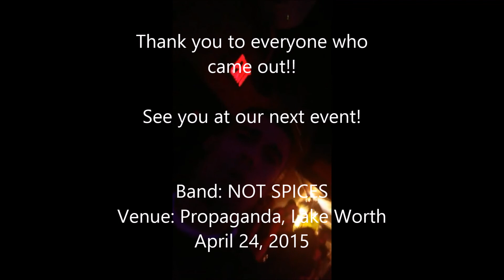STOKED! Propaganda, Lake Worth, FL